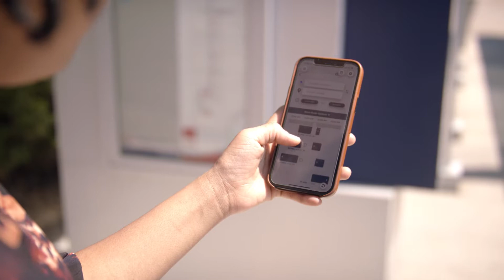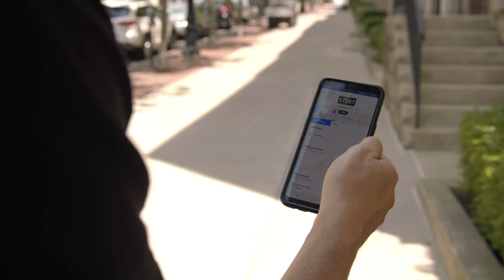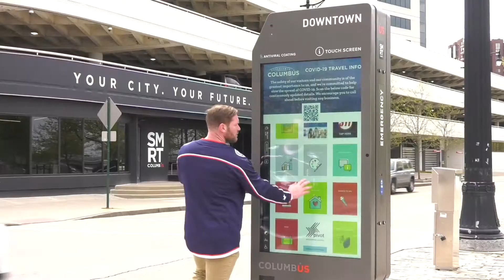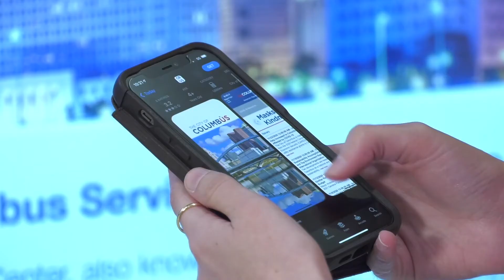Challenge Accepted: How the Smart City Challenge Sparked a Movement in the Columbus Region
Columbus has concluded delivery of the Smart City Challenge, successfully deploying groundbreaking mobility tools including autonomous vehicles, connected vehicles, electric vehicles and app-based mobility tools to connect residents to opportunity. Columbus has now deployed the most comprehensive portfolio of emerging mobility technologies of any city in five years, showing how safer, cleaner and more equitable transportation options can create opportunity for Columbus residents and prepare the region for the future. Smart Columbus will be sustained as an agile, collaborative innovation lab that benefits the Columbus Region by anticipating and advancing what is new and next at the intersection of technology and community good.